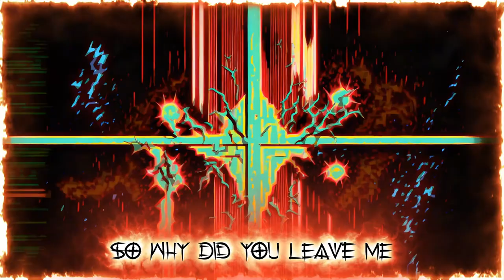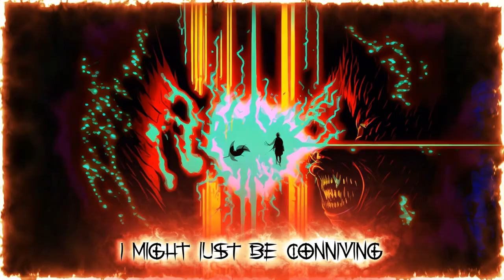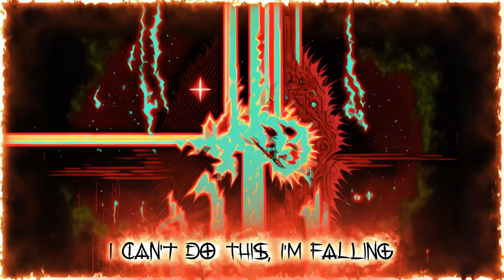Vyzer ft. Vyzer - Surrender to the Darkside (Official Music Video)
Lyrics:

You told me you need me
So why did you leave me
You like to deceive me
Why don't you believe me

I was all crawled up in my shell
and I said that I'm doing well
I think I'd rather find myself in hell

The darkness is overpowering
The hell in me is inspiring
The devils touch's so enticing
I might just be conniving

SURRENDER TO THE DARK SIDE

This power overwhelms
my conscience and myself
I can't do this, I'm falling
I'm clueless, revolting from grace
from grace